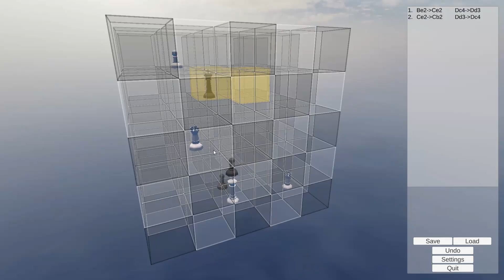Chess++ Trailer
This is the first trailer about Chess++.